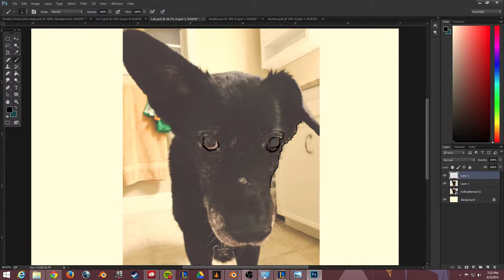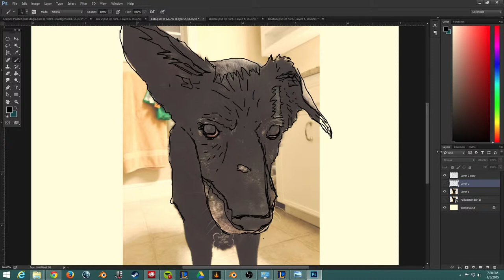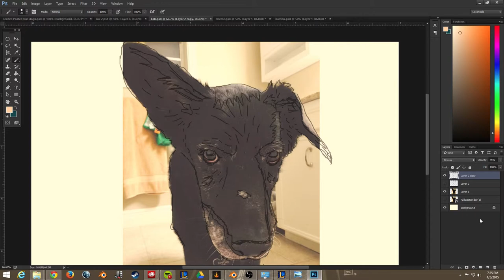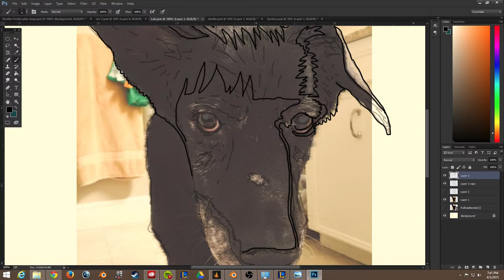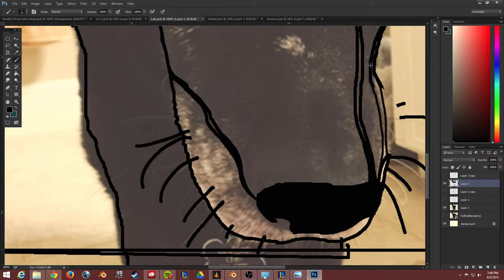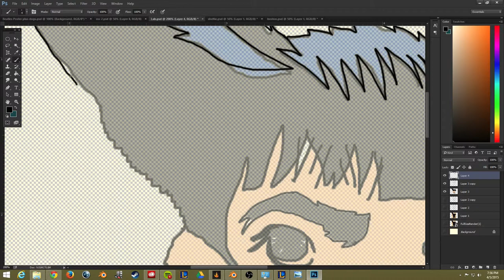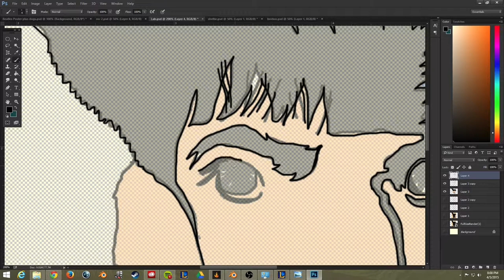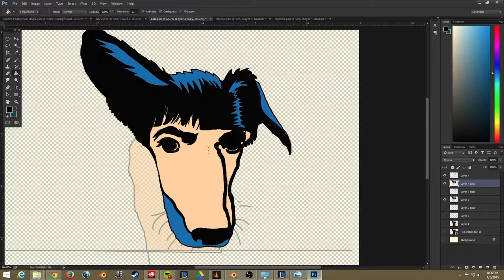Beatles Dogs 1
Drawing Dogs in the form of a Beatles Pop art. This is Sanford the black lab drawn as Ringo.